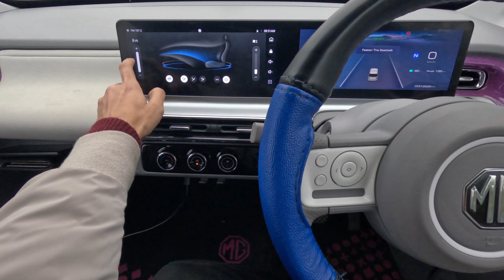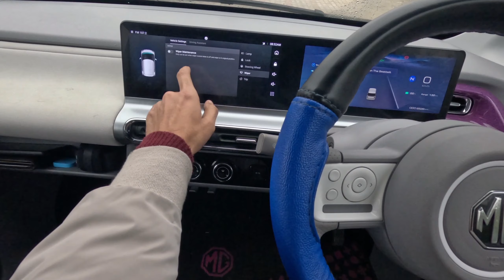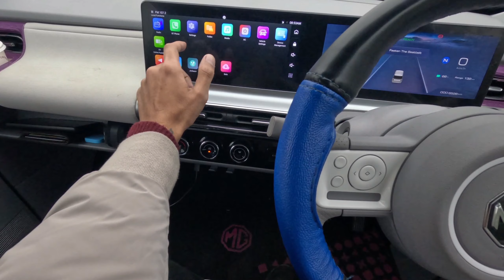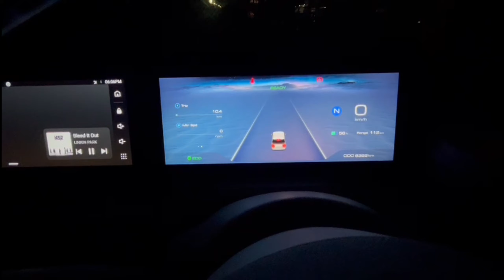Can MG Comet be your first EV? | Ownership review (Hindi)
Here is the most detailed ownership review of the MG Comet in Hindi.